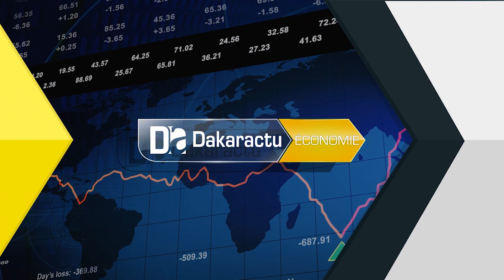Fika 2020: Auchan dépêche une délégation à Kaolack( Publi-reportage).